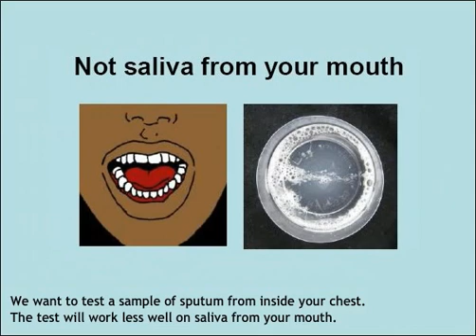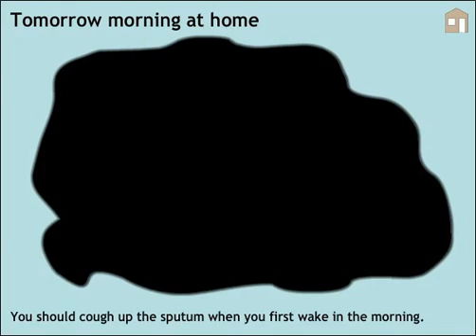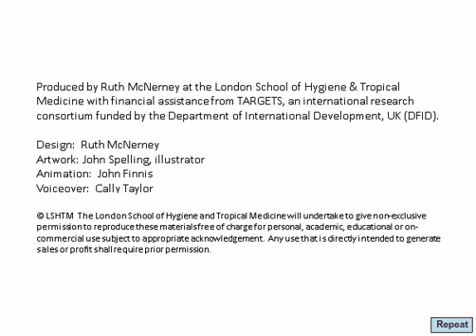Advice on samples for tuberculosis testing.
How to give a sample for testing for pulmonary tuberculosis. Most diagnostic tests for TB examine sputum coughed from the lungs. The lack of access to TB diagnosis is a major barrier to controlling TB which kills nearly 2 million people every year. New sensitive tests that are affordable and that can be used in a low tech environment are urgently needed.